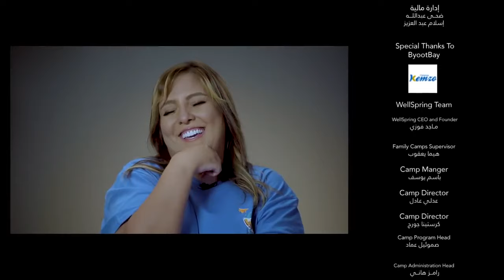برنامج الفاميليا | أحمد أمين مع نجم الحلقة أكرم حسني | الموسم الرابع - ادوات التربية